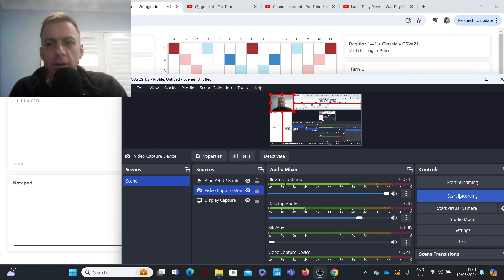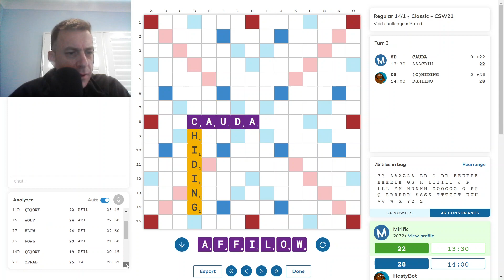Scrabble game with commentary no.382